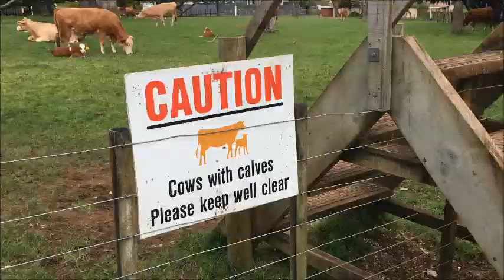Kiwi Vanman, exploring NZ in a stealth camper, Hello to spring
Just finishing off the build project, I take time to enjoy the arrival of spring,, then its back to work.
kiwivanman.co.nz